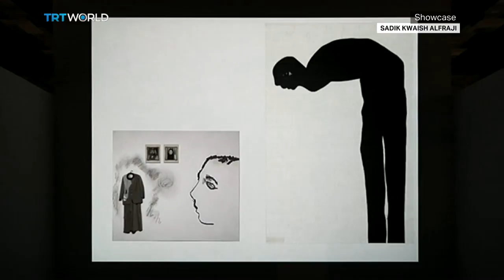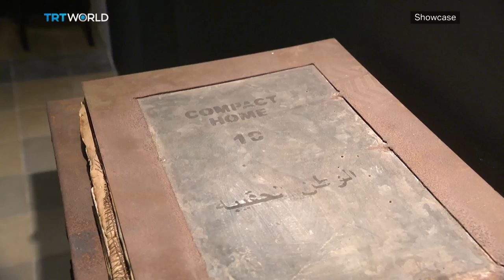Iraqi war and art, Insyriated the movie, Spike Lee | Full Episode | Showcase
In today's episode:

Iraqi war’s influence on art 1:11
5 artworks inspired by the invasion of Iraq 7:43
Iraqi Film: The Journey 11:16
Shortcuts 18:55
Movie Insyriated 20:28
Spike Lee 23:24